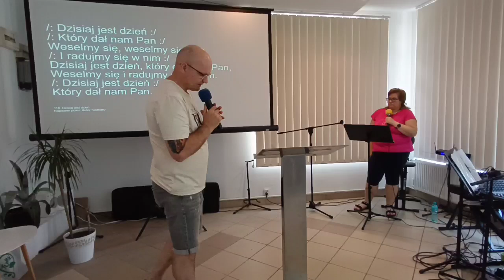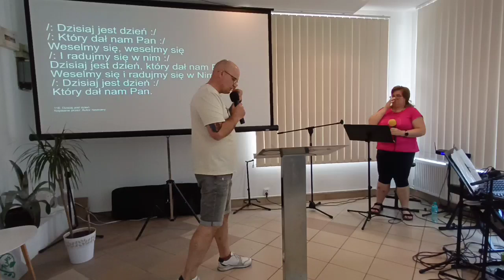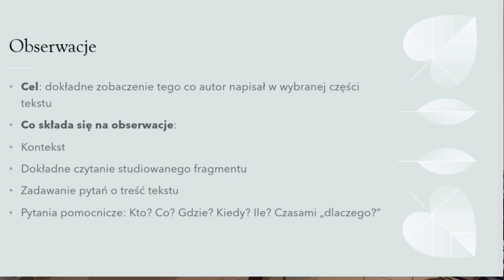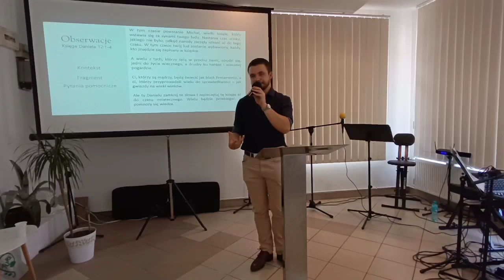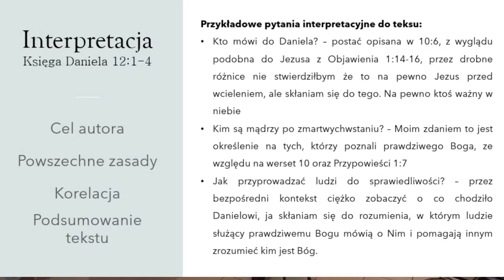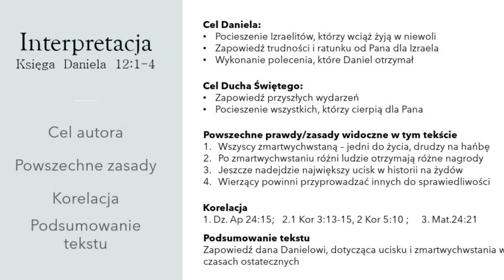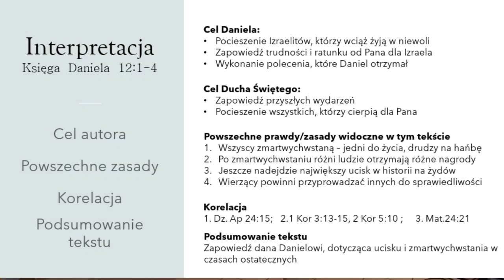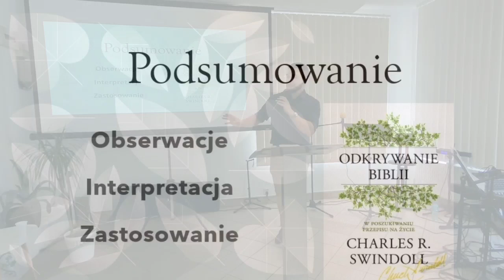Nabożeństwo Kościoła Bożego w Chrystusie - Łowicz - 21 lipiec 2024.